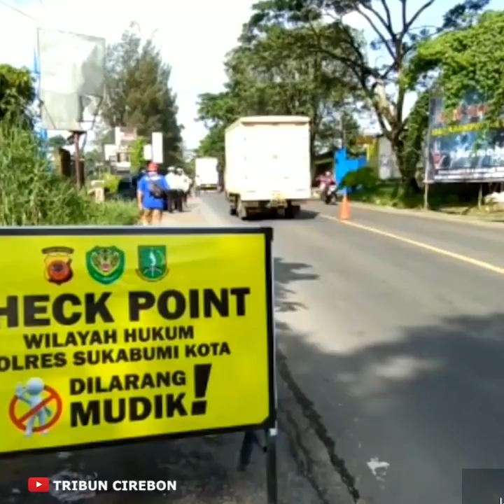Coba Hindari Pemeriksaan Polisi, Pemudik Naik Taksi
Laporan Kontributor Kabupaten Sukabumi M Rizal Jalaludin

TRIBUNCIREBON.COM, SUKABUMI - Pembatasan Sosial Berskala Besar (PSBB) Parsial Kabupaten Sukabumi, Jawa Barat, di 14 Kecamatan dimulai hari ini, Rabu (6/5/2020).

Bupati Sukabumi, Marwan Hamami memantau langsung check point PSBB di perbatasan Kabupaten Sukabumi dan Cianjur, tepatnya di Sukalarang.

Dari pantauan Tribunjabar.id, Satuan Gabungan dari TNI/Polri, Dinas Perhubungan (Dishub), Satpol PP, BPBD, serta dinas terkait lainnya melakukan pengamanan di check point perbatasan Kabupaten Sukabumi dan Cianjur.

Satuan gabungan memberhentikan beberapa kendaraan roda dua dan empat, terutama dengan pelat nomor luar daerah Kabupaten Sukabumi.

Saat operasi dilakukan, satuan gabungan menemukan taksi dengan pelat nomor D hendak masuk Sukabumi.

Taksi tersebut membawa pemudik asal Sukabumi dari Bandung.

Kepada petugas, AAS, pemudik asal Kecamatan Surade, mengaku memesan taksi karena sudah tidak ada travek yang beroperasi di Bandung.

Ia juga mengatakan, dirinya hendak pulang ke Sukabumi karena di Bandung sudah tidak bekerja.

"Udah gak kerja di Bandung pak asli, ieu mun diturunkeun didieu pulangna kumaha yeuh lieur (ini kalau diturunkan disini gimana pulangnya bingung)," ucap AAS kepada petugas.

"Turun saja di sini, lanjutkan pakai angkot," jawab petugas yang memeriksa AAS.

AAS pun mengindahkan imbauan petugas tersebut. Ia turun dari taksi dan melanjutkan perjalanan menggunakan angkot. Sementara  taksi yang membawanya diputar balik petugas.

"Hari ini kita di Jawa Barat khusunya ya Kota Kabupaten yang belum melaksanakan PSBB, secara serentak dari hari ini sampai 14 hari kemudian. Dari tanggal 6 sampai tanggal 20 Mei 2020 berarti," ujar Bupati Sukabumi Marwan Hamami kepada awak media.